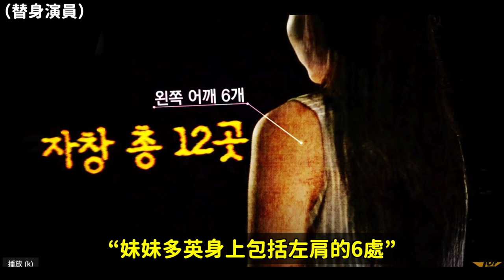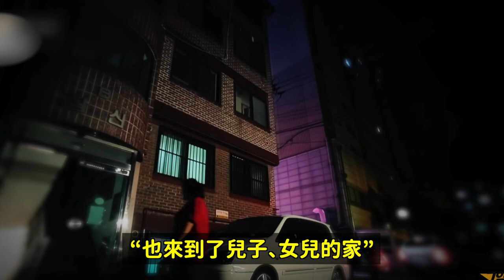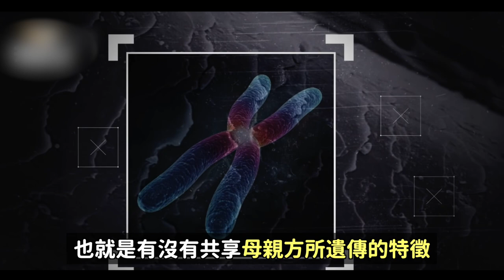韓國懸案｜相見禮當天遇害的準夫婦 兇手是母親？ | DenQ